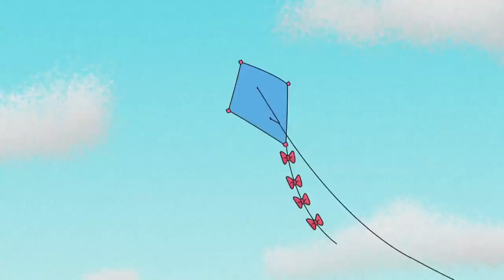Curious george full episodes